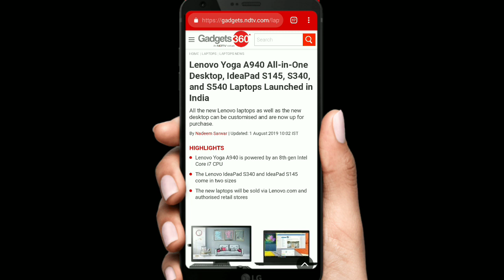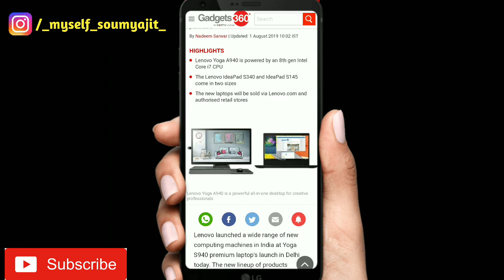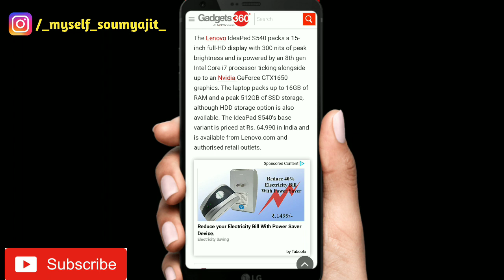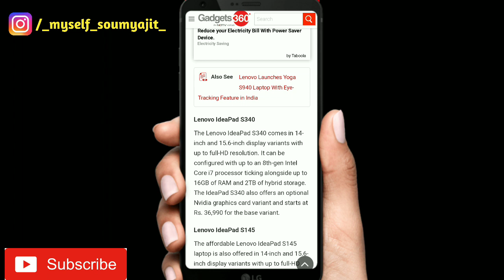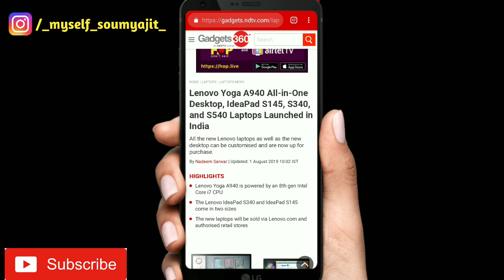Lenovo Yoga A490 All in one desktop- Full Details (Hindi)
About this video: iss video ma batt karunga Lenovo Youga A940 All in one Desktop, and Idea pad S145, s340, S540 k bara ma

Your Quaries-
Lenovo Youga A940 All In one Desktop
Lenovo Ideapad S145  Laptop specfication
Lenovo Ideapad S340 Laptop Specfication
Lenovo Ideapad S540 Laptop Specfication